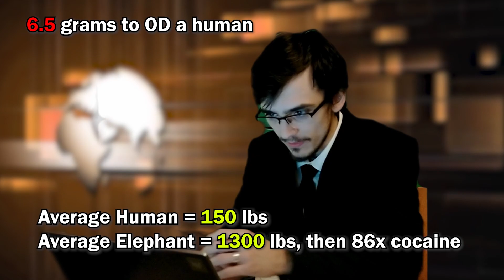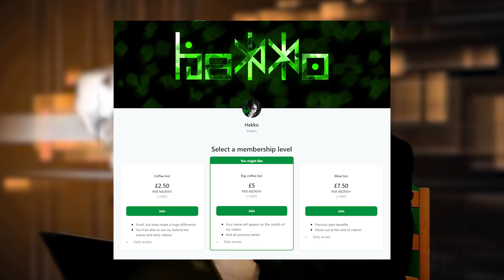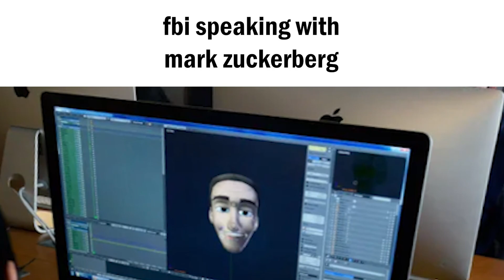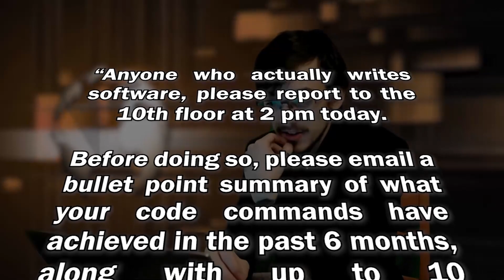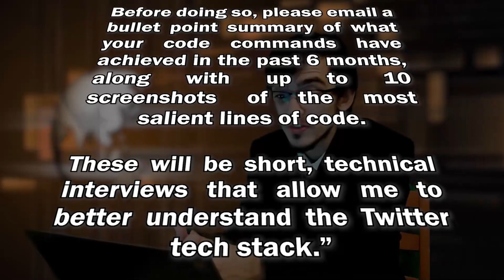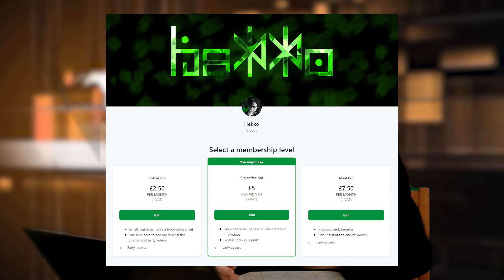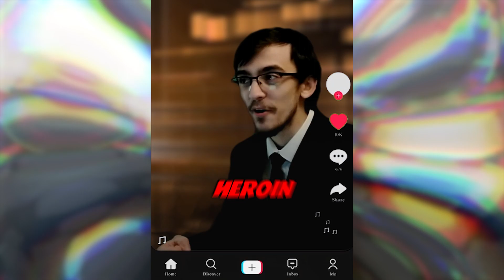Piloting NotTheOnion! - Show of Tiny Doughnuts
Thank you for taking the time to watch the video :)
You can support me below!